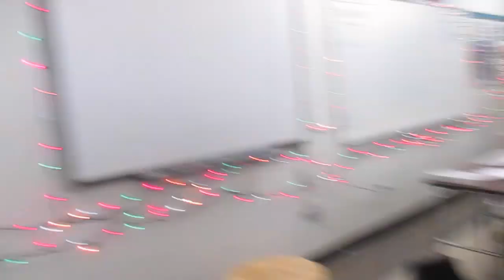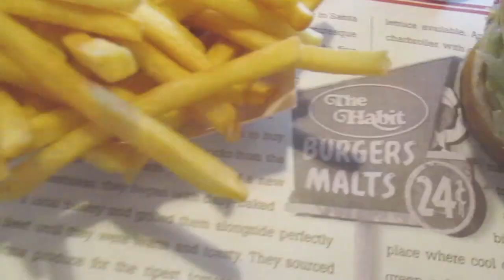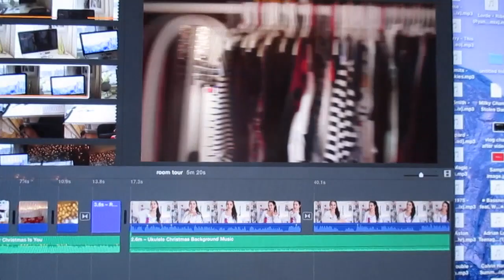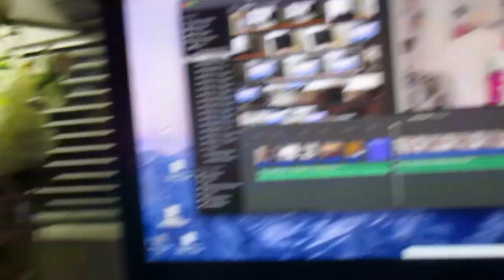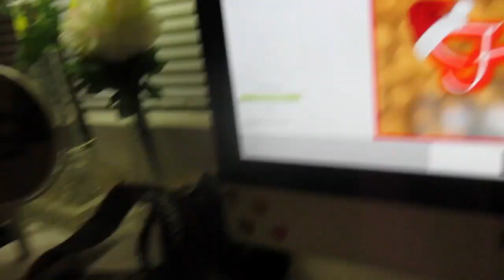Vlogmas Day 5!|| Dance Show, Editing Night!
♡OPEN FOR MORE OF MY LIFE♡

GET MY FAVORITE BRUSHES HERE:)☟♡

♡MY LINKS!♡

♡ Follow my vine:) so u can stalk me♥ just search : rhiannon faye

♡COMMENT YOUR REQUESTS DOWN BELOW! ♡

Thanks for stopping by! Wanna maybe stay for a while;)♡

~XOXO♡Rhiannon